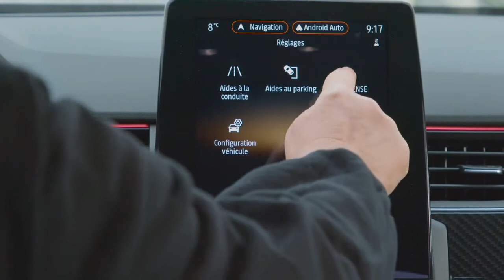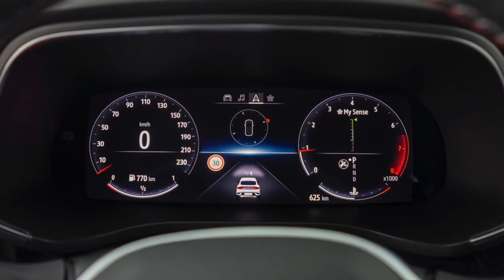New Renault Arkana 2021 SUV Coupe for Europe - Price // Exterior & Interior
Prices for Renault Arkana in Europe start at 29,700 euros.
New Renault Arkana2021 review video and description.
Renault Arkana is the first vehicle to embody the recently announced New Wave strategy. Renault Arkana is a hybrid vehicle, in terms of style, purpose, and engine. Renault Arkana is an exciting offering to better win back C Segment.
Renault Arkana comes with 145 HP E-TECH Hybrid technology and can be fitted with the 12 volt micro-hybrid version of the powerful TCE 140 and 160 engines for greater efficiency, responsiveness, and driving pleasure.
With Arkana, Renault is rolling out a model with a strong hybrid identity, in both style and engine. The high vantage point for added peace of mind combined with generous legroom and boot storage, all housed in a uniquely innovative and sporty design shows that this SUV is unlike any other, one packed with sensations and excitement.
With its 200 mm clearance, high athletic beltline, and defined shoulder lines, Arkana is very much an SUV. The vehicle is fitted with front and rear skid plates and wheel arch guards for a robust look. But the roof and windows form a sweeping curve that drops down towards the rear door, giving the car a much sportier feel, one that is on par with other coupé models.
Inside, the ergonomic design of the Arkana interior is highlighted by finely-chosen materials, plenty of storage, smart-phone induction charging, four USB sockets, and an automatic electric parking brake. New Arkana is far roomier than any other coupé models, especially in the rear where passengers have 211 mm legroom making it the best in its category. The 305 mm of foot space is among the best on the market, as is the 862 mm of rear passenger roof height.
When it comes to storage, Arkana also has a generous luggage compartment with a capacity of 513 L (480 L for the E-tech Hybrid version) and a false floor that can be mounted or removed as required, which can be turned into a large flat floor once the 2/3-1/3 rear bench seat is folded down.